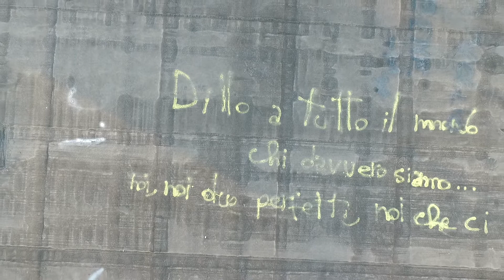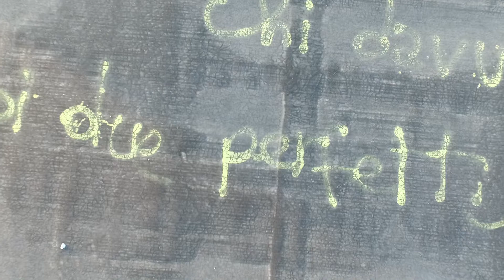Isernia Drone Terminal Le Piane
Avviso:
É vietata la copia e la riproduzione dei contenuti e delle immagini in qualsiasi forma. É vietata, inoltre, la redistribuzione e la pubblicazione dei contenuti e delle immagini se non autorizzata espressamente dall'autore